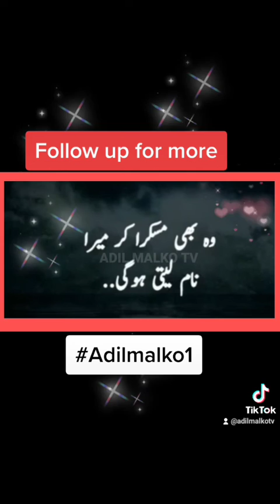Compulsion drips in the patch of two lovers ( sad story boy & girl )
Compulsion drips in the patch of two lovers.
click here for more videos & stores